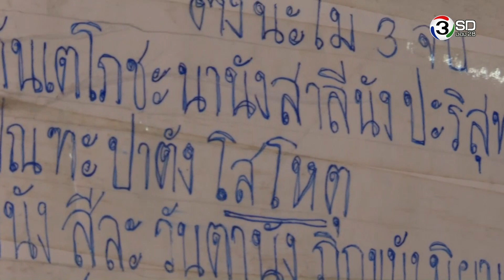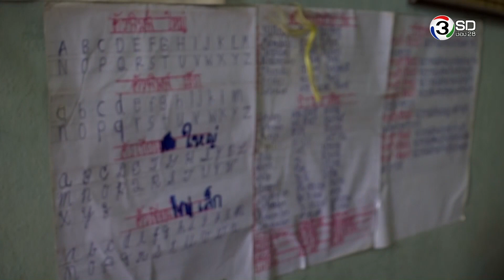พิสูจน์ความจริง กับบิณฑ์ บรรลือฤทธิ์ | ช่วยอดีตสาวโรงงาน พิการจากไขสันหลังอักเสบ | 21 ก.ค.59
ช่วยอดีตสาวโรงงานโชคร้าย !! ป่วยโรคไขสันหลังอักเสบ ท่อนล่างไร้ความรู้สึก กลายเป็นคนพิการช่วยเหลือตัวเองไม่ได้